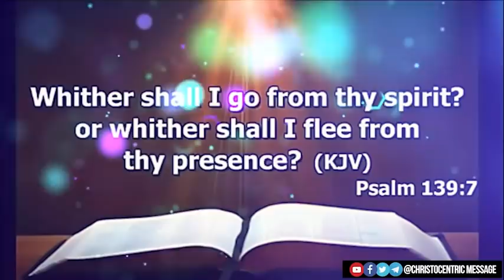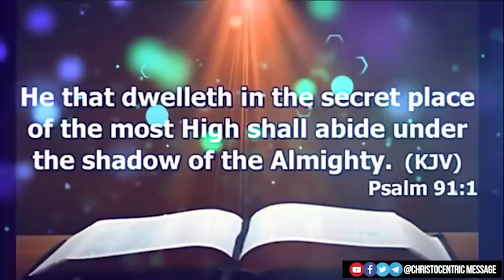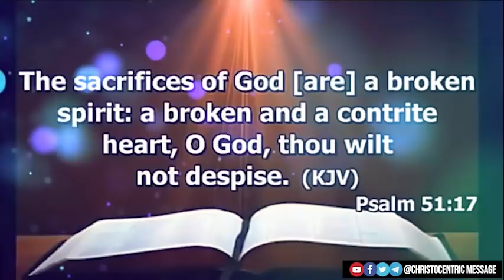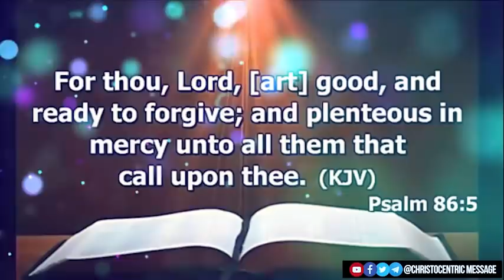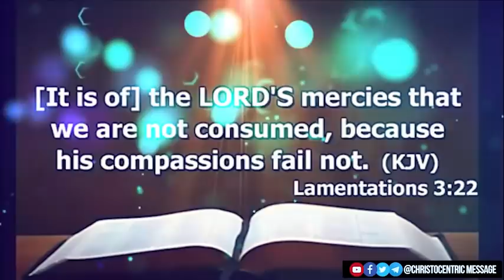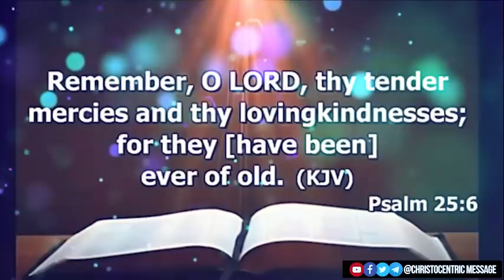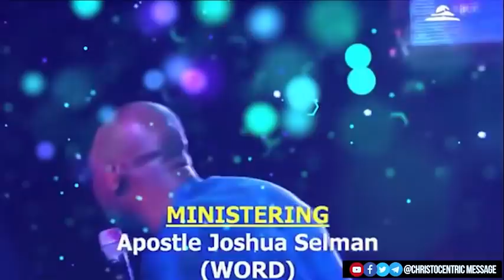THIS IS WHAT HAPPENS WHEN YOU GO TO THE SECRET PLACE ANYTIME - Apostle Joshua Selman 2022